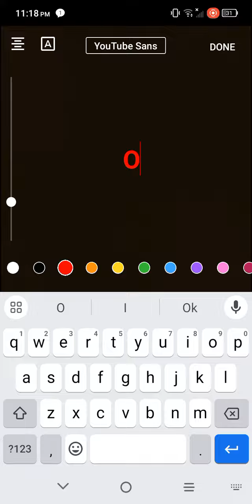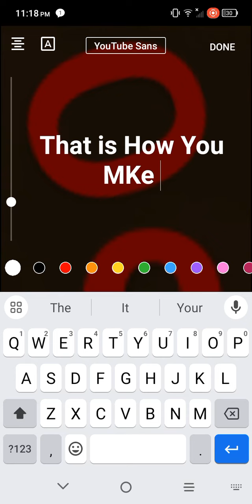How to Make Circles On YouTube Shorts